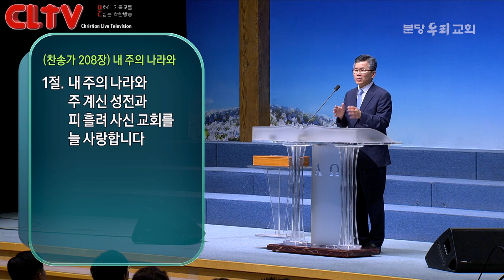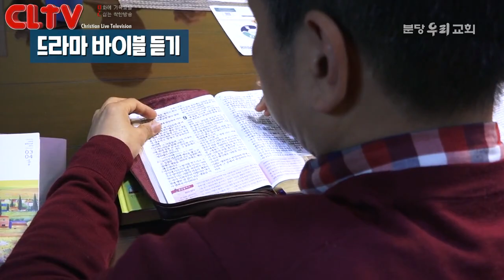CLTV 파워메시지ㅣ2019.5.19 주일설교ㅣ분당우리교회(이찬수 목사)ㅣ'우리 자매 뵈뵈'